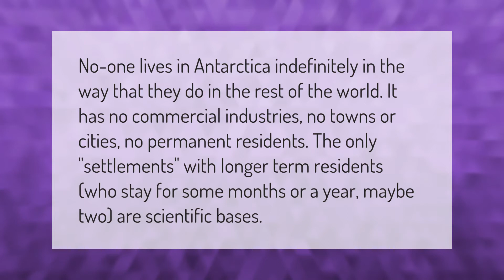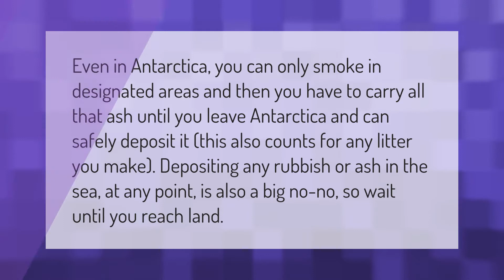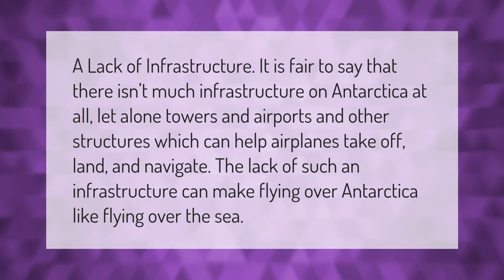Is it illegal to live in Antarctica?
00:00 - Is it illegal to live in Antarctica?
00:39 - Can you smoke in Antarctica?
01:11 - Why do we not fly over Antarctica?
01:44 - Why do planes not fly over Antarctica?

Laura S. Harris (2021, February 21.) Is it illegal to live in Antarctica?
    AskAbout.video/articles/Is-it-illegal-to-live-in-Antarctica-223637